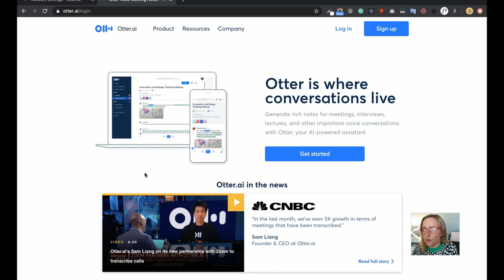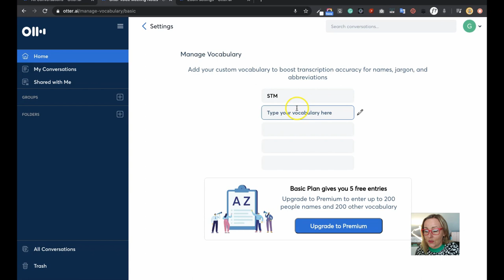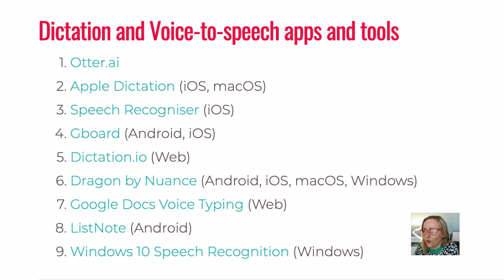Dictation can save your time. My favourite dictation and voice-to-text app is Otter.ai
1:56 What I expect from dictation apps
4:19 Otter.ai dictation

Dictation and Voice-to-speech apps and tools
1. Otter.ai
2. Apple Dictation (iOS, macOS)
3. Speech Recogniser (iOS)
4. Gboard (Android, iOS)
5. Dictation.io (Web)
6. Dragon by Nuance (Android, iOS, macOS, Windows)
7. Google Docs Voice Typing (Web)
8. ListNote (Android)
9. Windows 10 Speech Recognition (Windows)

Things I like about Otter.ie
1. You can use it on mobile devices and online. It is a web-based online tool which also has an iOS and Android app. When you register and create an account, you can use the same login across all the platforms
2. It processes speech in real-time
3. It is pretty accurate; it does your punctuation and capitalisation. When used in live meetings, it even records conversation recognising various speakers voices and adding timestamps.
4. You can upload audio and video files to be transcribed
5. You can add custom vocabulary, teach the app jargon and abbreviations to boost the accuracy.
6. It saves your notes. You can access both your voice recordings and text ant any time, and you can edit and save the text.
7. You can export your notes in several formats
8. It can be integrated with other apps, e.g. Dropbox, Google calendar, or Zoom.
9. It is free! The free version will give you 600 minutes of speech to text per month, with a few export options. There are obviously paid upgrades available that will give you more time, more custom vocabulary entries, more export options etc.

And what about the cons? Are there any?

One of the biggest shortcomings, especially if you speak and work in languages other than English is that at the moment its the only language Otter supports.

Credits:
Photo by Bruno Gomiero on Unsplash